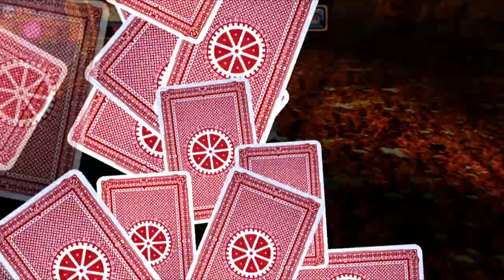#018 Mugen Souls | Blind | [Chapter 4] - Überwältigend herausgeragt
Tja Alys, wie möchtest du uns jetzt toppen?

Mugen Souls is a trademark of IDEA FACTORY. Lincensed to and published by NIS America, Inc.